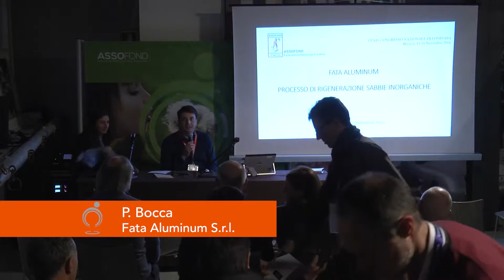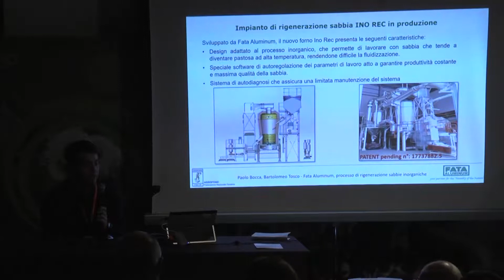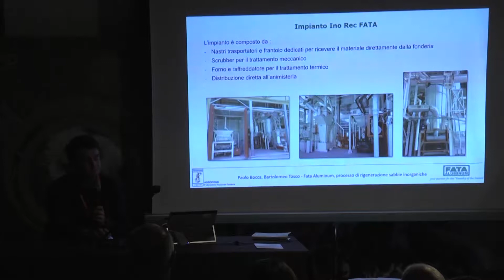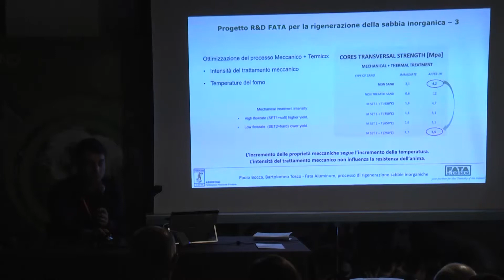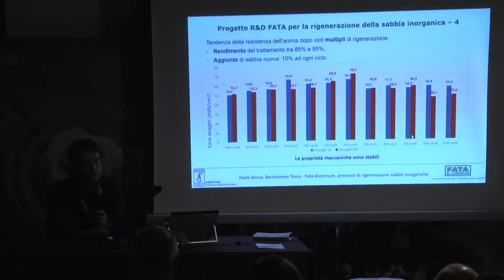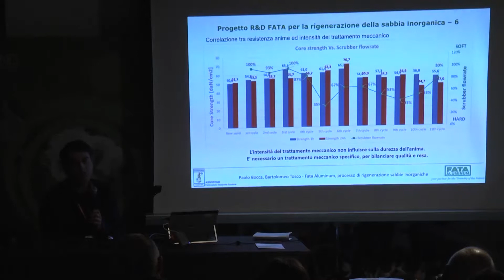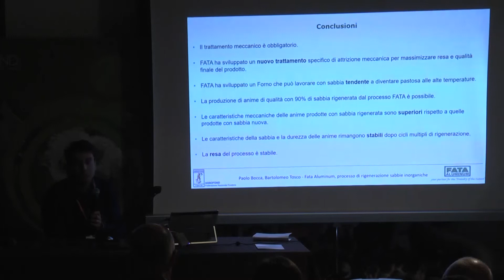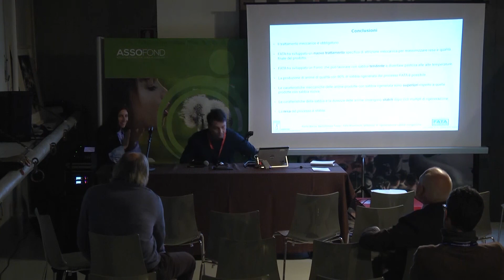ASSOFOND 34° Congresso TECNOLOGIA E PROCESSO–METALLI NON FERROSI TECNOLOGIA E PROCESSO 42 Bocca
Processo di rigenerazione sabbie inorganiche
B. Tosco, P. Bocca - Fata Aluminum S.r.l.